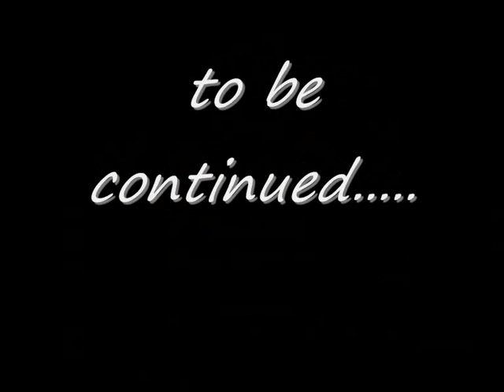End of the year... It's coming......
A quick and short taster for 2010 end of year video...

And a quick thank you to those that have supported me this year.
Really means a lot to me :) x